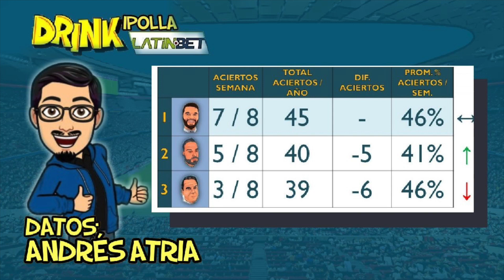CAP. 80: YANGEL RUMBO A LA PREMIER? / FRACASOS EN LIBERTADORES / PROPUESTA DEBATE DRINKERO ELECTORAL